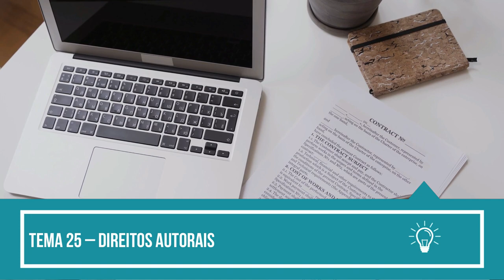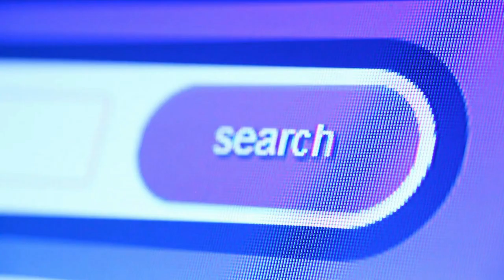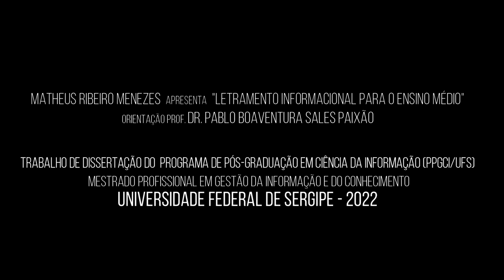Guia Didático - Pedagógico do Tema 25 - Direitos autorais.